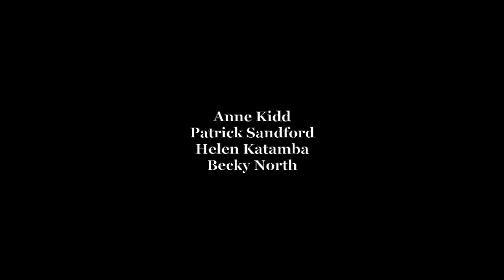The Camera Is My Therapist - Part 1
Videography By: Oscar Jacques
Directed By: Aron Dochard
Written By: Aedan Day and Aron Dochard
Starring: Aron Dochard, Aedan Day, Matt Heslop, Anne Kidd, Patrick Sandford, Helen Katamba, Becky North